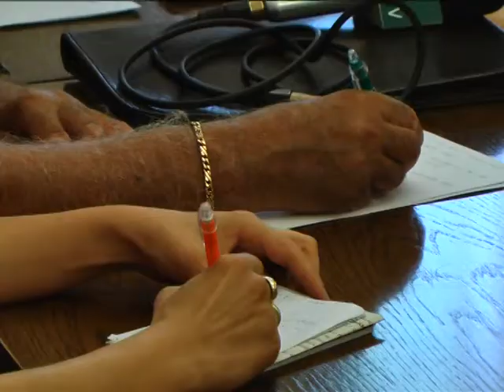Kezdődik a Bosch út építése - 14 milliárd forintos beruházással épül meg a miskolci elkerülő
A Nemzeti Infrastruktúra Fejlesztő Zrt. eredményt hírdetett az M30-26.sz. főút Miskolc északi elkerülő építésének közbeszerzési kiviteli eljárása kapcsán. A részben új nyomvonalon épülő 2x1 sávos szakasz építése 2013 szeptemberében kezdődik és várhatóan 2015 késő tavaszán már használhatják a közlekedők. Az eredményhirdetésről Loppert Dániel, a Nemzeti Infrastruktúra Fejlesztő Zrt. kommunikációs vezetője és Csöbör Katalin, a térség országgyűlési képviselője tartottak sajtótájékoztatót Miskolcon.